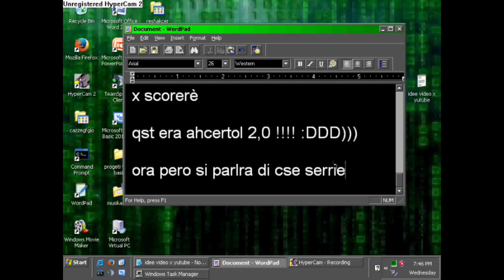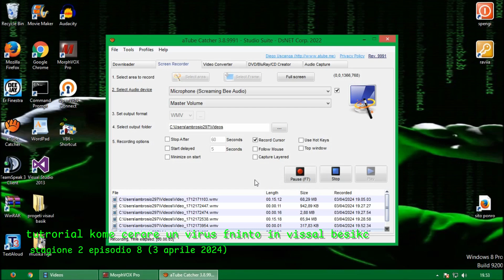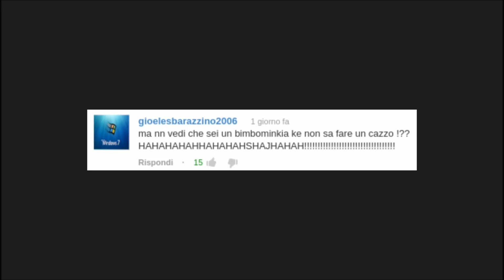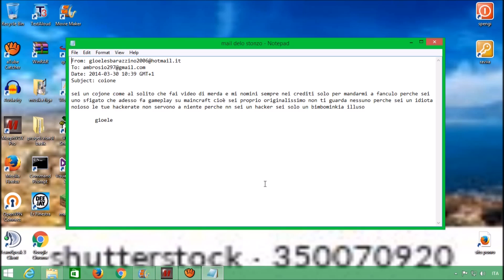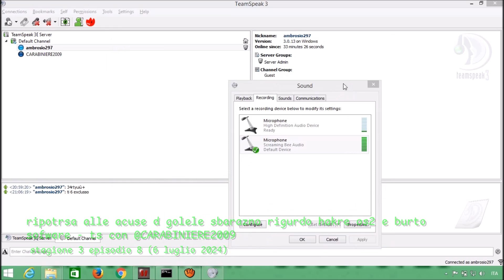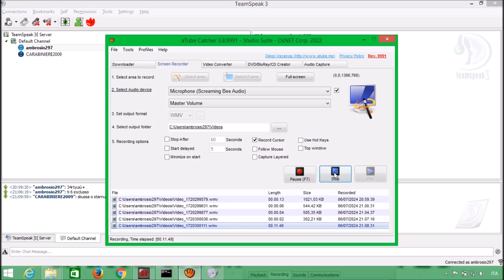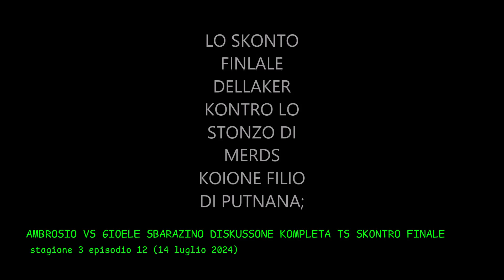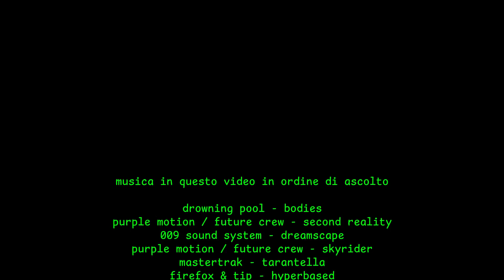gioelesbarazzino2006 compilation da ambrosio297 - le clip più divertenti by gianmarco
canale di ambrosio: @ambrosio297
stagioni da 1 a 3 su peertube: